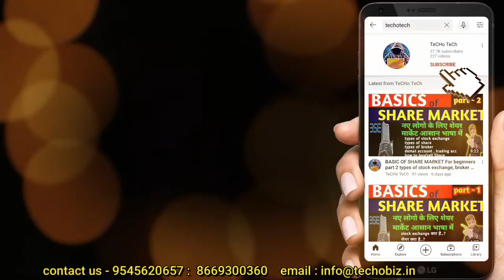खेल कूद करवा कर लाखो कमाए , sports academy registration kaise kare , how to register sports academy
techobiz.in private limited
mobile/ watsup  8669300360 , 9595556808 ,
For company registration

Audit
Itr, GST  , ROC,  compliance
ATM Machine setup
Atm cards
Leading SERVICE PROVIDER for
NIDHI COMPANY
PRIVATE
ONLINE JOB
EMPLOYMENT
COMPANIES ADVISORY ETC

Company Registration
Nidhi Company
Microfinance
Online work

My GEARS